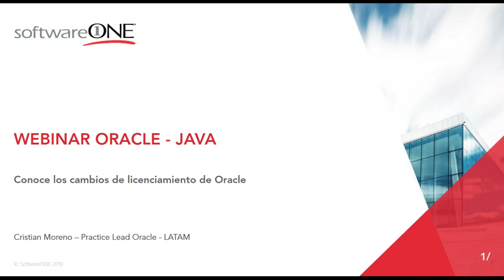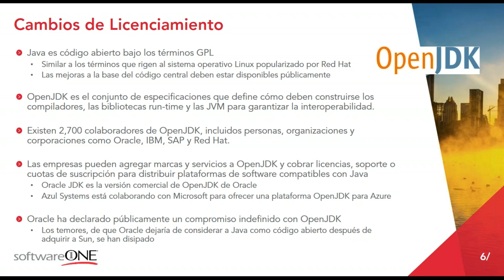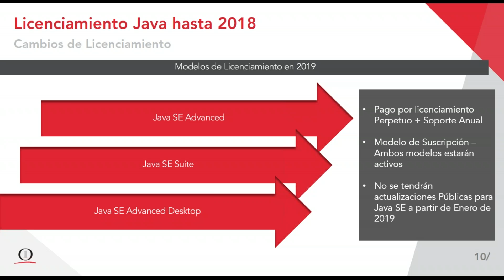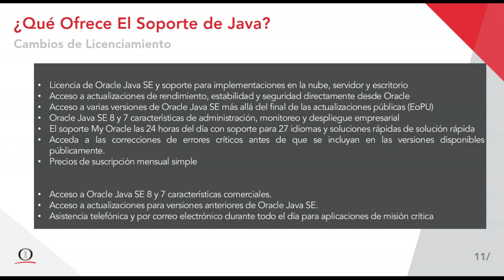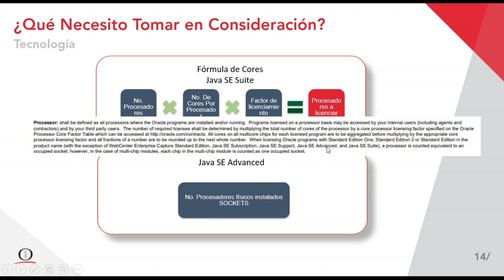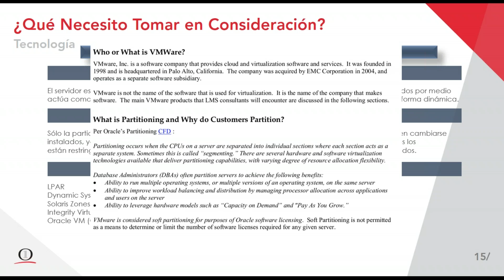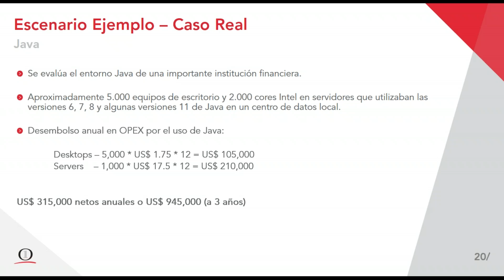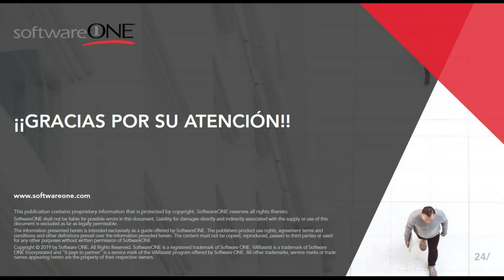Webinar 07-02-19 Minimice el costo de la actualización de Oracle Java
SoftwareONE